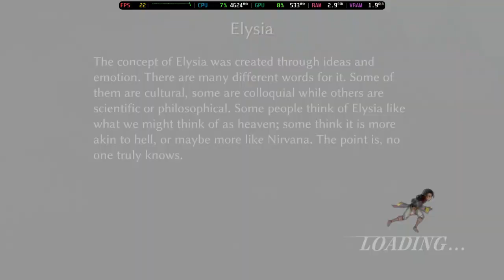Is Fallen Legion: Flames Of Rebellion Playable? Vita3K Performance [GTR6 Mini PC]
System Information:
Model: Beelink GTR6
OS: Bazzite
CPU: Ryzen 9 6900HX @ 4.9GHz
GPU: AMD Radeon 680M @ 2.4GHz
RAM: 32GB DDR5 @ 4800MT/s